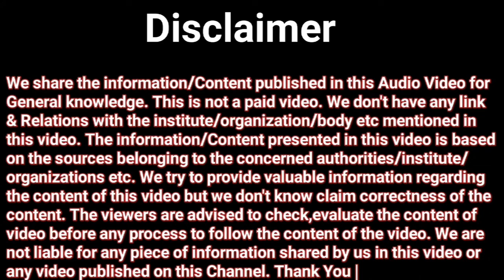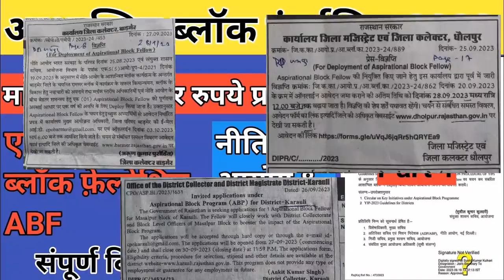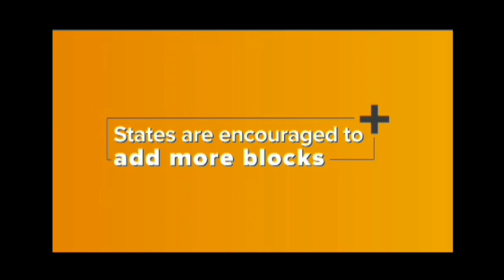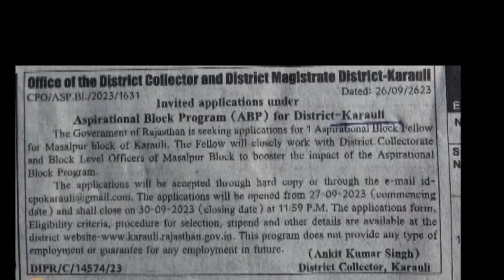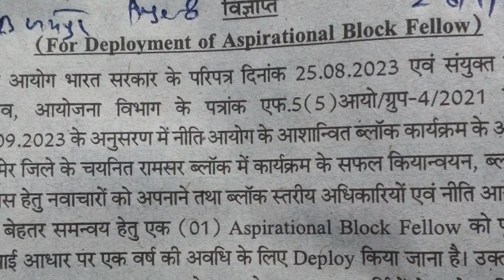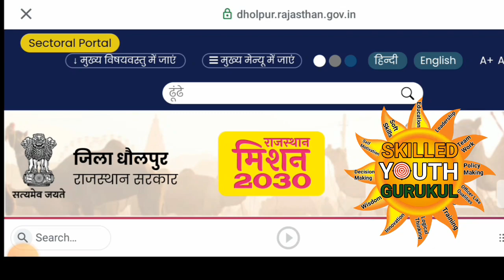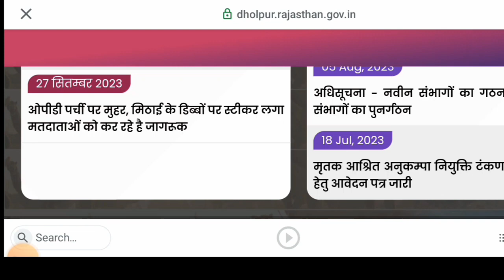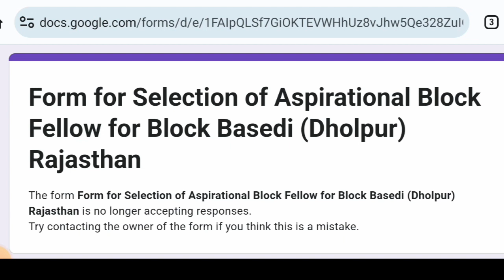Aspirational Block Fellowship Program 2023 | How to apply | NITI Aayog GoI & Govt. of Rajasthan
Part 2: Aspirational Block Fellowship Program 2023 | How to apply | NITI Aayog GoI & Govt. of Rajasthan | How to apply for Aspirational Block Fellowship 2023 | Stipend: INR 55,000 Per Month | Video Part:1 | Aashanvit Block Fellowship 2023 | Qualification, Stipend & Selection Procedure etc. | Rajasthan NITI Aayog | Skilled Youth Gurukul | आशान्वित ब्लॉक इंटर्नशिप 2023 | एस्पिरेशनल ब्लॉक फ़ेलोशिप | नीति आयोग | राजस्थान सरकार | मानदेय 55 हजार रुपये प्रतिमाह | संपूर्ण विवरण | Facebook | AspirationalBlockFellowship2023 | Aspirational District Fellowship 2023 | Aspirational Block Programme 2023 | Playlist link: Aspirational Block Fellowship | Video from Sansad TV